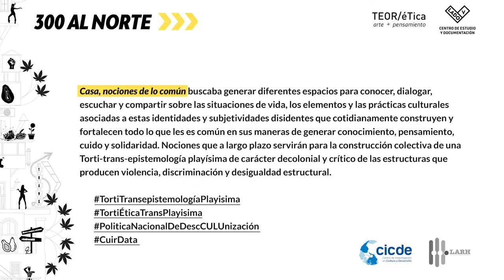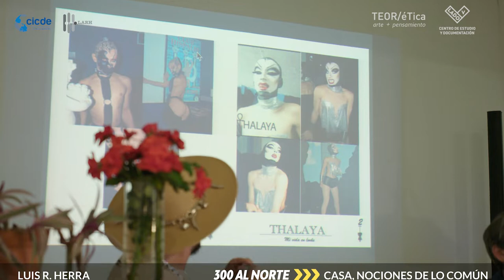CONVERSA en la sala: Quienes nos mudan: ¡Mi vida en outfits!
Hora: 7:00 pm - 9:00 pm
Viernes 02 de setiembre 2022

Invitadxs:THALAYA, Marco Garro, Eric Mora.
Mediación: Luis Herra

Este espacio reúne personas de la comunidad queer para compartir sus anécdotas de vida y procesos creativos como trabajadorxs en la industria de la moda o textil.